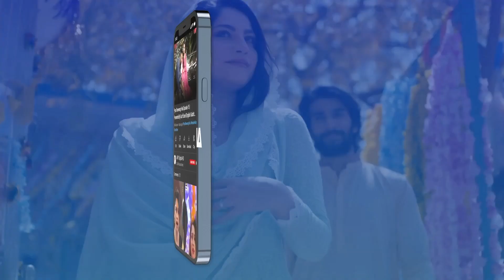Office Aane Ki Himmat kaise hui?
Samjhota Episode 47 | Javed Sheikh | Shaista Lodhi | 26th April 2023 | ARY Digital Drama

Cast:
Javed Sheikh ,
Saba Faisal ,
Adeel Chaudhary ,
Shaista Lodhi ,
Mirza Zain Baig
Shazeal Shaukat
Sidra Niazi
Ali Ansari
Momina Iqbal
Huma Nawab.

Timing : Watch Samjhota Monday to Friday at 9 : 00 PM